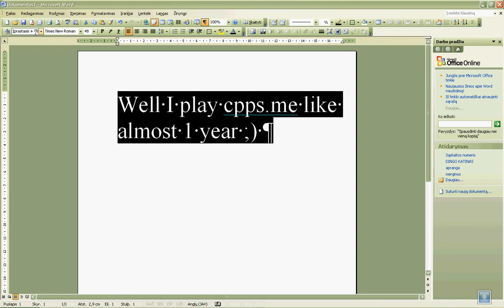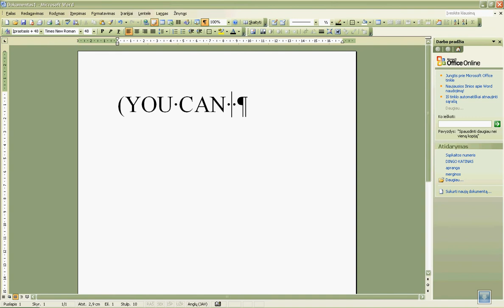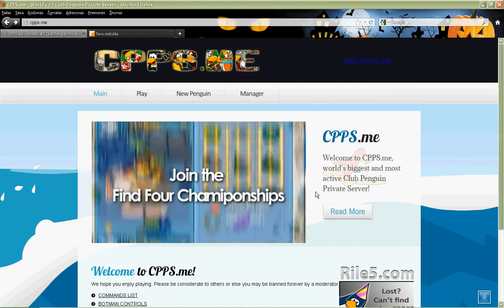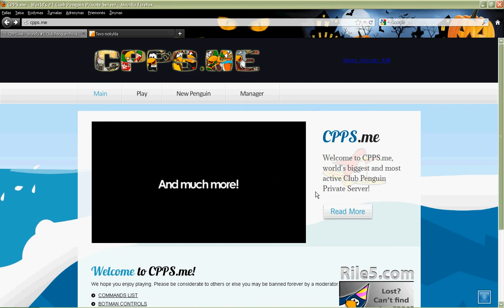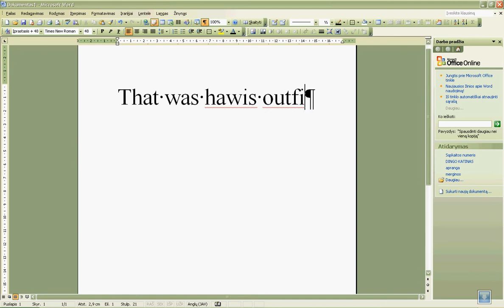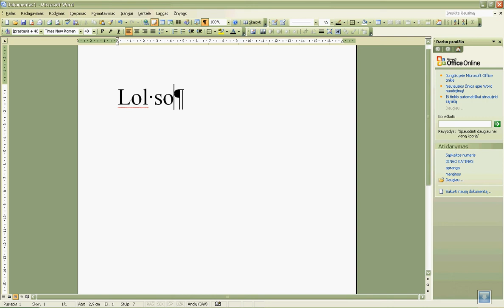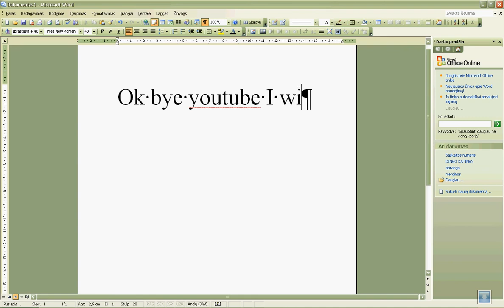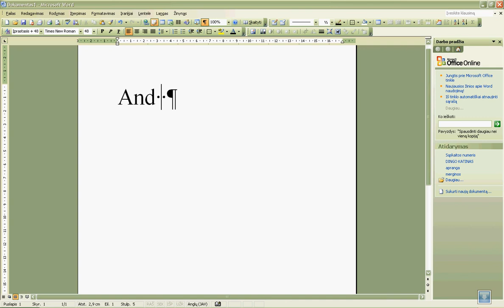cpps.me please join October 2012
its cool cpps :)